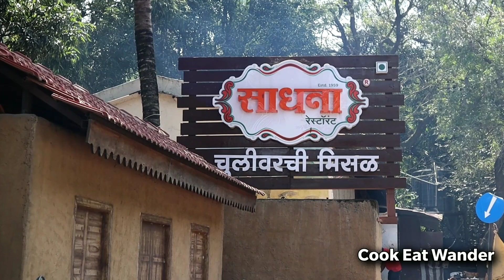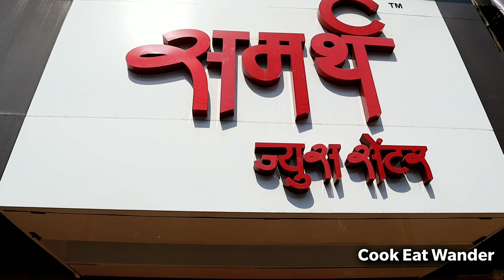Nashik Street Food| Misal Pav, Sabudana Vada, Vada Pav, Juice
Nashik is a great place to try out some amazing Street Food. During our visit to Nashik, we also visited Shirdi Saibaba Temple. If you haven't seen that vlog yet, do check it out here

We stayed at a very budget friendly yet beautiful hotel in Nashik. Do check out the below link if you looking for a good hotel in Nashik.

Cook Eat Wander